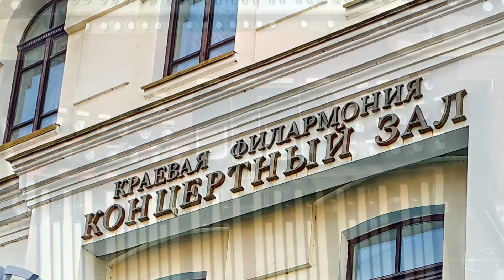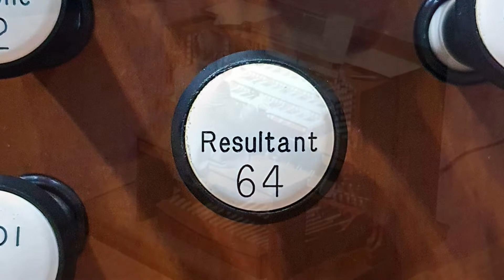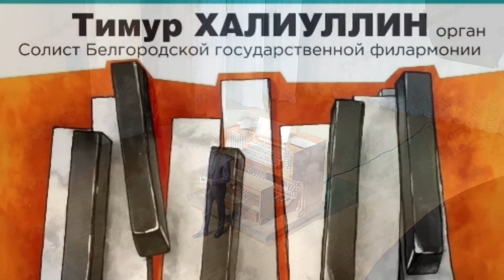НЕДЕЛЯ ДЖАЗА в Хабаровске: органный концерт Т.Халиуллина / Khabarovsk Philharmonic: JAZZ-ORGAN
Россия, Хабаровска краевая филармония, большой зал
Тимур Халиуллин, орган, Белгород